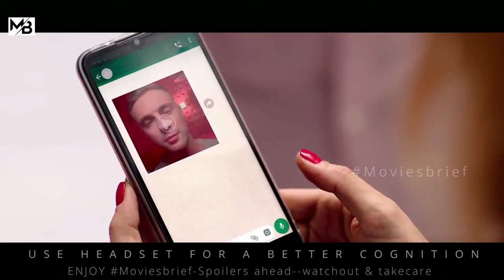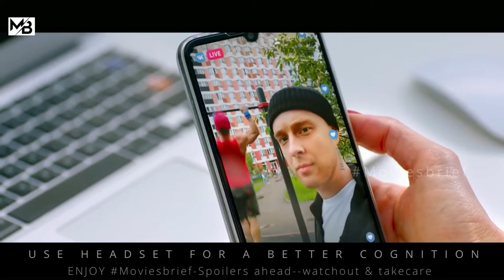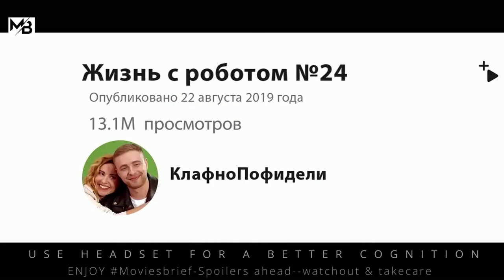In Future, You Can Buy Human Pet For $10000 From Shops |MOVIESBRIEF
About : In a future, human-like androids have become commonplace companions and servants.In Future, You Can Buy Human Pet For $10000 From Shops.